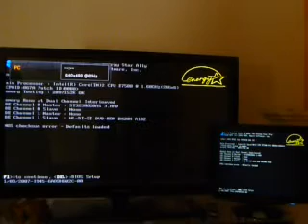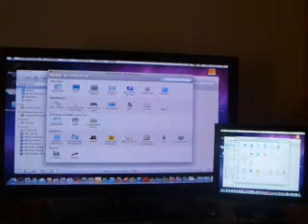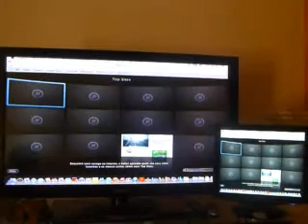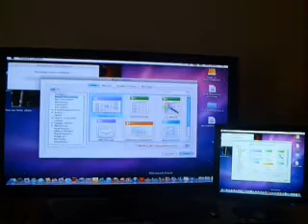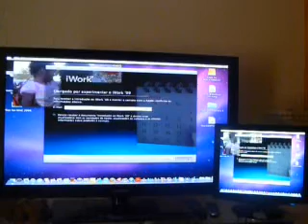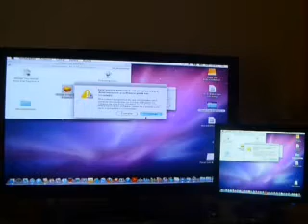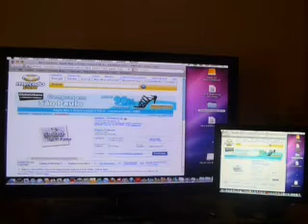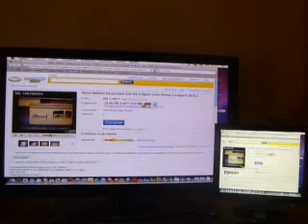ML 161652716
Video Migrado